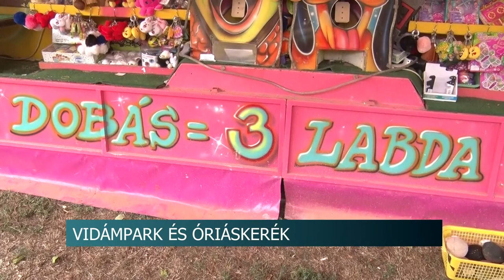Vidámpark és óriáskerék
A Szekszárdi Szüreti Napok alkalmából vidámpark és óriáskerék is érkezett a városba a számos játék között. Az érdeklődők csütörtök délutántól vehetik birtokba a pörgő, forgó szerkezeteket és egészen vasárnapig ülhetnek fel rájuk. A helyszínen csak készpénzes fizetés lehetséges.